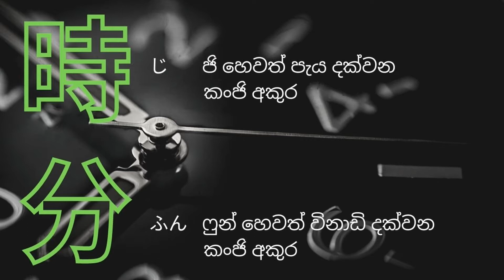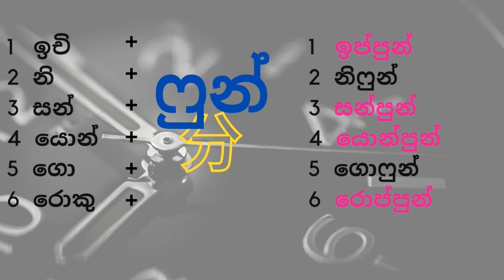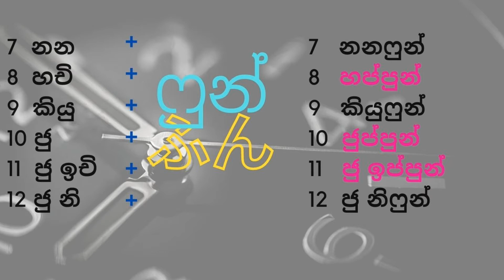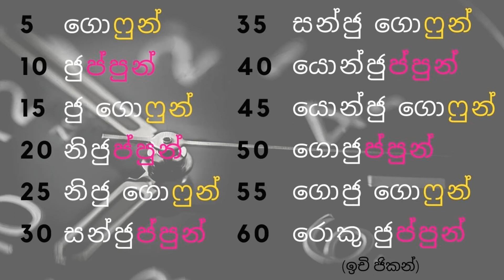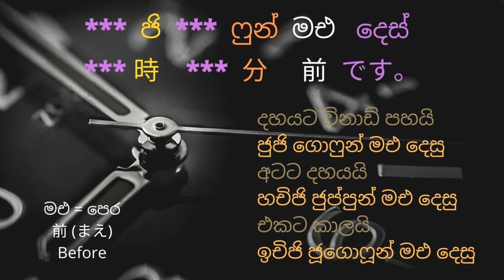How to Say Time In Japanese (up to last one Minute.....)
Our Videos are basically Contain Small Lessons to  Promote Japanese Language Knowledge for Beginners.
But, Knowledge, entertainment, documentary and Funny Videos also added for Common Viewers Satisfaction.
さまざまな人の　気持ち　が　ちがうですから　いろいろなこと　を　のっています。暇なとき　に　マ-ラ　テレビ　を　見てください。みんなさまに　ご協力お願いします。

Thanks for being with Maara මාර Tv.

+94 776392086